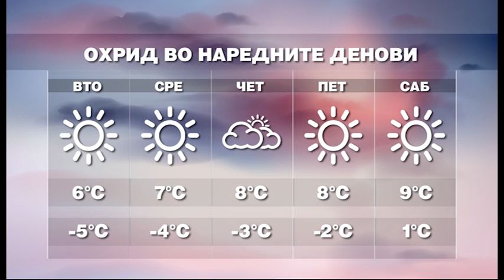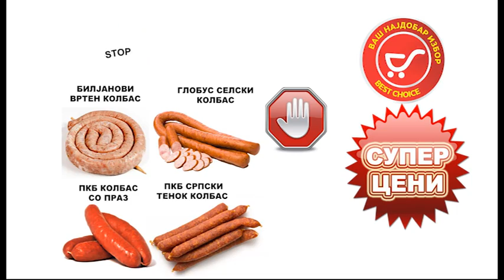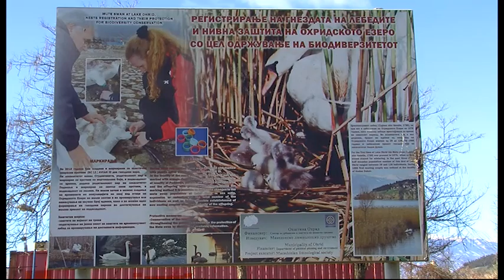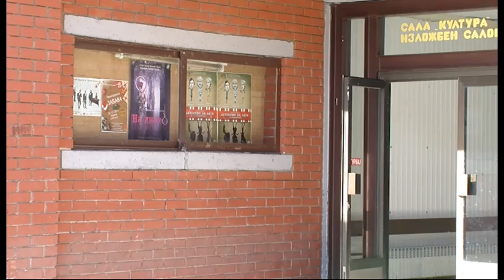ТВМ Дневник 12.01.2015